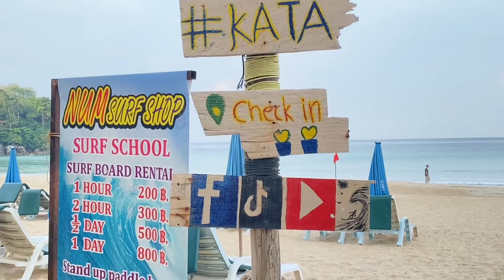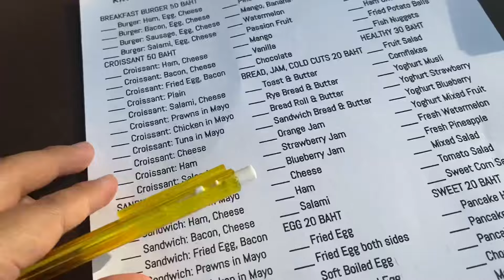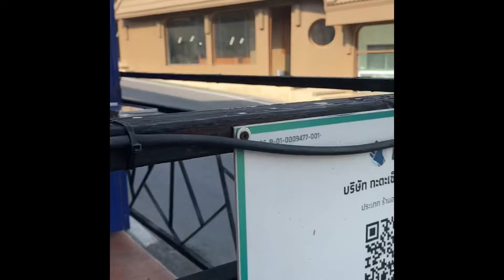Wai Kru (Teacher’s Day) and Relaxing at the Beach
The wai khru ceremony is a Thai ritual in which students pay respects to teachers in order to express their gratitude and formalize the student–teacher relationship. It is regularly held near the beginning of the school year in most schools in Thailand. Wikipedia